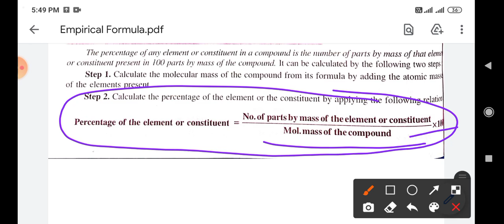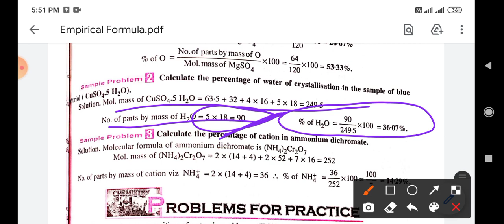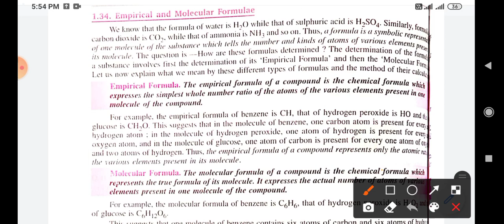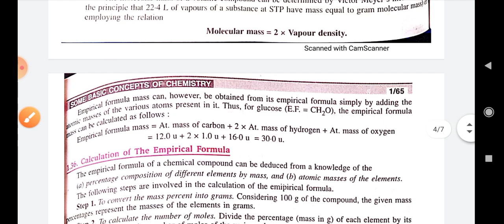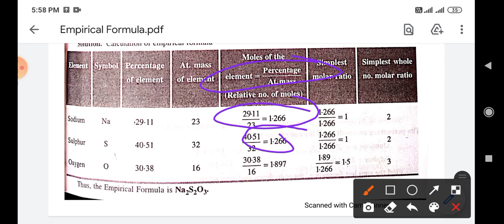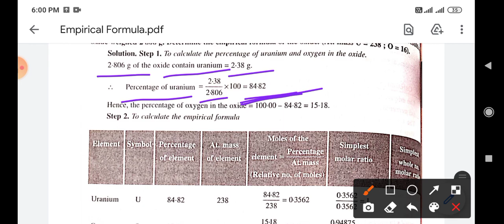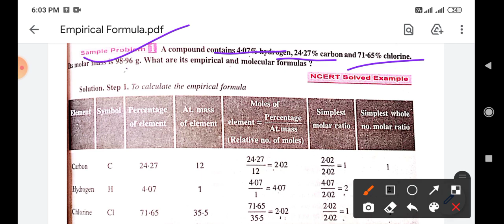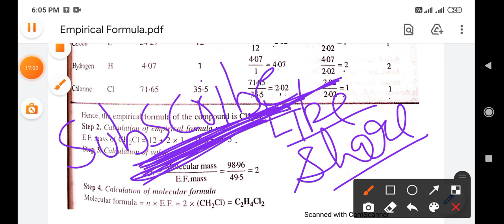Molecular Formula vs Empirical Formula l Percentage Composition Class 11th Chemistry Cbse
Hello students this is your host and dost arshad_inam the_educationist welcomes you to my youtube channel
Today i m presenting 20 most important very short questions of first chapter of class 11 called some basic concepts of chemistry. These questions appeared in neet, Jee-Main and many other different examinations every year soo, l hope these questions will help you a lot.

So students if you found a value in this video so

important questions of some basic concepts class 11 2021
class 11 some basic concepts of chemistry
class 11 some basic concepts
class 11 some basic concepts of chemistry ncert solutions
class 11 some basic concepts of chemistry notes
class 11 some basic concepts of chemistry  revision
class 11 some basic concepts of chemistry numericals

So this is your host and dost and your chemistry teacher arshad_inam the_educationist signing off.